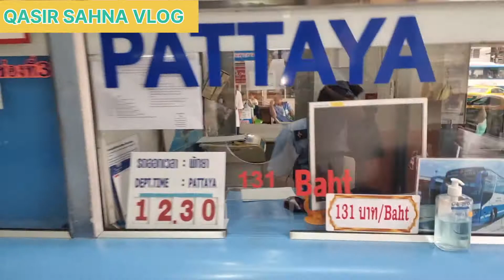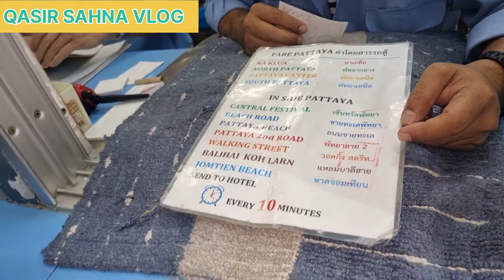HOW TO FIND CHEAP BUDGET HOTEL IN THAILAND(PART6)URDU! HOW I FIND WHERE SECRET CHEAP AND BEST HOTEL!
Hi

About this video:

In this video, HOW TO FIND CHEAP BUDGET HOTEL IN THAILAND(PART6)URDU! HOW I FIND WHERE SECRET CHEAP AND BEST HOTEL!

 In this video, I showed my viewers how I enjoyed a walking tour in Bangkok. I explained how to find cheap budget hotels in Thailand. You will learn how I found the secret cheap and best hotel  . I will make you happy all the way through my vlog. Have fun, Cheers.
qaisar sahna vlog,How to find cheap budget hotel in Thailand(part6)Urdu,how i find where secret cheap and best hotel,pataya cheap hotels near walking street,cheap hotels in pattaya beach road,how to go bankok to to pattaya,how to travel bangkok to pattaya,how to reach bangkok to pattaya,how to get from bangkok to pattaya,pattaya cheap hotels near walking street,THAILAND VLOG BY INDIAN,THAILAND VLOG PAKISTAN,THAILAND VLOG IN HINDI,pattaya cheap room,thailand tourism

Queries Solved:
HOW to find cheap hotels in  Thailand
How to find a cheap taxi
Pakistani in Thailand